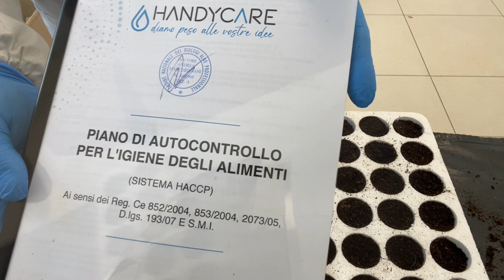handycare.it - PIANTA DEL PEPERONCINO SEMINARE E COLTIVARE IL PEPEPRONCINO PICCANTE INDOOR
In generale, i vantaggi di una coltivazione indoor sono numerosi e molto invitanti: non bisogna seguire le stagioni e il meteo, si possono avere i prodotti direttamente in casa e raccoglierne i frutti più volte in un anno.